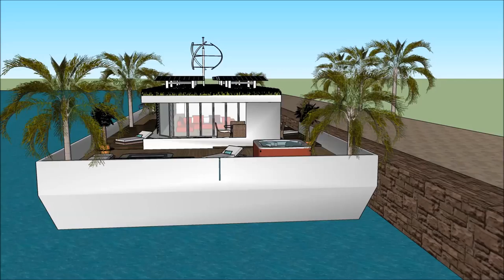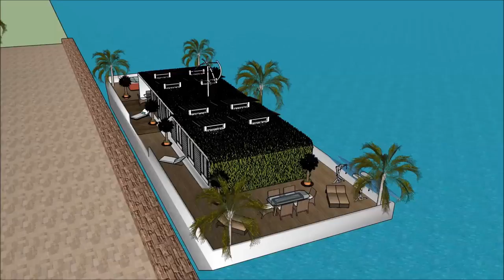Houseboat Peniche rentals FRANCE Paris essentials floating villa village life residential Houseboat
The Houseboat Peniche rentals FRANCE Paris essentials floating villa village life residential Houseboat  is made to sustain quality of living as a worldwide concept: Nice Monaco Marseille Seychelles French Polynesia Lyon Toulouse Antibes Cannes Nantes Strasbourg Montpellier Bordeaux Saint-Étienne Congo Madagascar Cameroon Ivory Coast Niger Senegal Chad Guinea Rwanda Burundi Belgium Benin Haiti Togo Vanuatu Comoros New Caledonia Aosta Valley Jersey Saint-Martin Wallis and Futuna Saint-Barthélemy Saint-Pierre and Miquelon Île-de-France Rhône-Alpes Provence-Alpes-Côte d'Azur Nord-Pas de Calais or elsewhere.

The Houseboat Peniche rentals FRANCE Paris essentials floating villa village life residential Houseboat includes an Extravagant Barge Design ready for the extravagant user to rent the barge Houseboat in Nice Monaco Marseille Seychelles French Polynesia Lyon Toulouse Antibes Cannes Nantes Strasbourg Montpellier Bordeaux Saint-Étienne Congo Madagascar Cameroon Ivory Coast Niger Senegal Chad Guinea Rwanda Burundi Belgium Benin Haiti Togo Vanuatu Comoros New Caledonia Aosta Valley Jersey Saint-Martin Wallis and Futuna Saint-Barthélemy Saint-Pierre and Miquelon Île-de-France Rhône-Alpes Provence-Alpes-Côte d'Azur Nord-Pas de Calais or elsewhere world wide.

The Houseboat Peniche rentals FRANCE Paris essentials floating villa village life residential Houseboat  has three level plans with basement underneath it, which consist all the facilities needed for the renter. The Houseboat Barge has a unique modern contemporary design with unique architectural features. It has its own lounge area with gorgeous view of the bay.